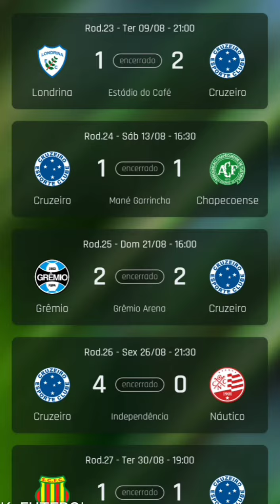Trajetória do Cruzeiro na série B, saiba porque foi campeão bem antes do campeonato acabar.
Cruzeiro tem uma ótima temporada na série B de 2022 conseguindo o acesso com 7 rodadas de antecedência e é campeão com 6 rodadas de antecedência .Que feito foi esse hein!!